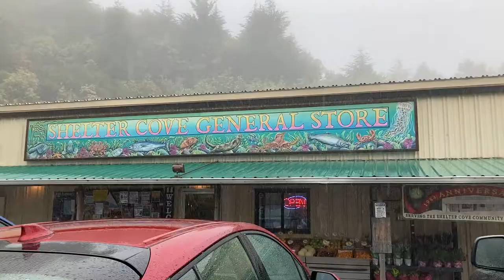California Road Trip Vlog - Shelter Cove (Cello Travels)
Through rain and shine, Shelter Cove in Northern California is the perfect road trip stop! I hope you enjoyed  this video about our first day in Shelter Cove as well as the cello music along the way.